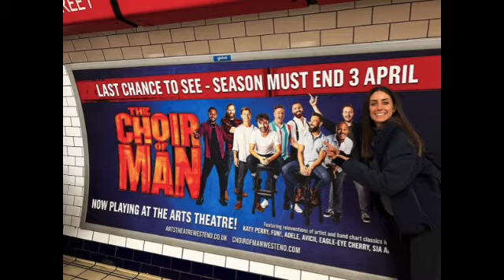March Apr 5 2022